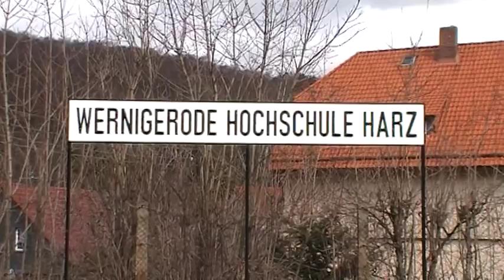HSB Wernigerode Westerntor u. Ortsdurchfahrt